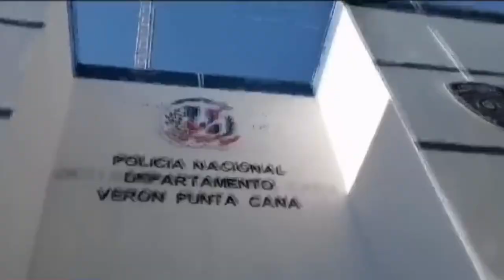Resumen conecta2 del 20 de enero